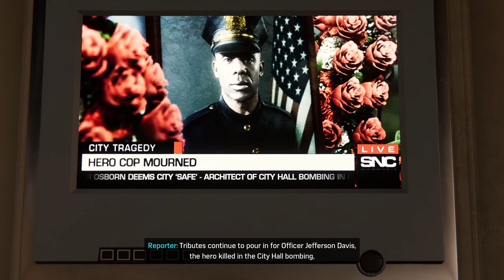Marvel's Spiderman (Gameplay Part 15)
Short Spiderman gameplay going through the side missions and two main missions